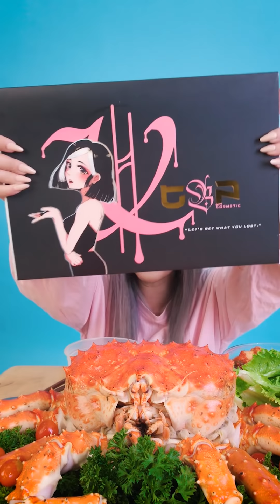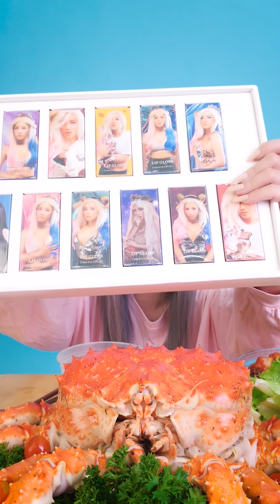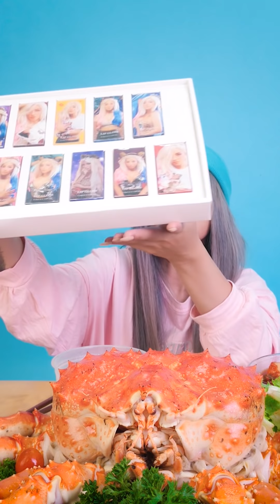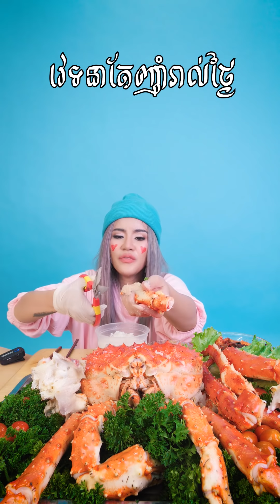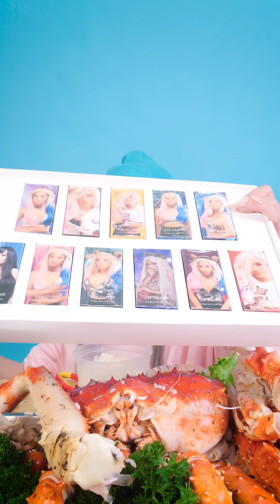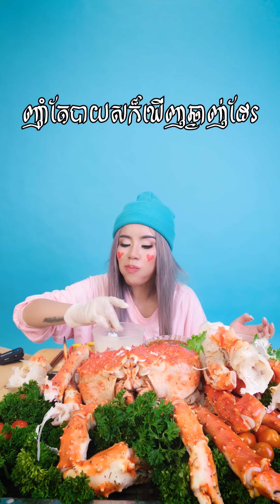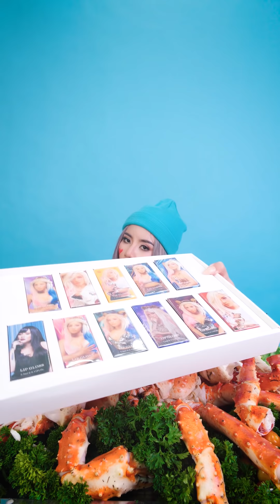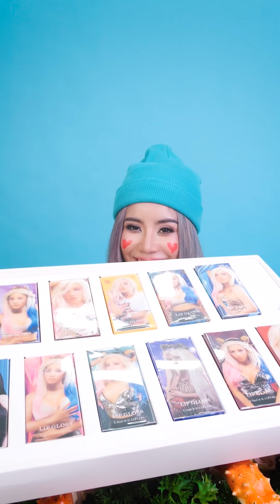TEP BOPREK -គ្មានអ្នកណាចិត្តស្មោះជាងខ្ញុំទៀតទេឃើញអត់ចូលចិត្តក្តាម មិនបែកចិត្តពីក្តាមយក្សសោះឡើយ🤣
@Alright : TEP BOPREK ( TBP & DIT-WAY )